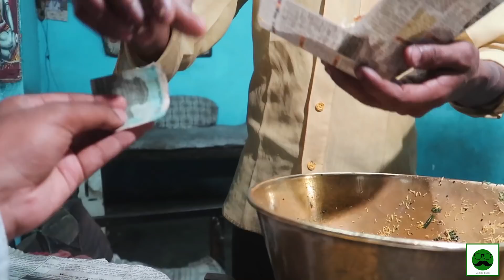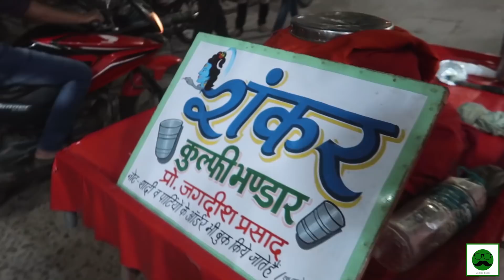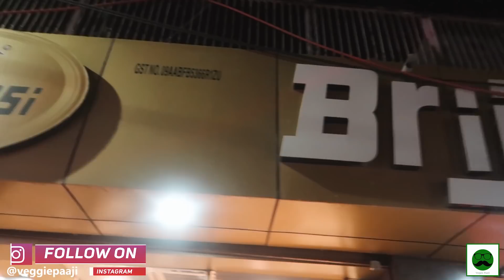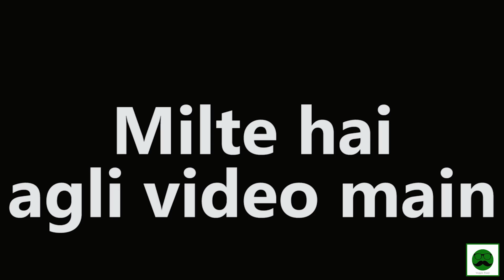Khaman Dhokla, Unlimited Food In Rs 90, Brijwasi Pede & More || Mathura Vrindavan Food Tour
In the 3rd Episode of Mathura Vrindavan Food Tour ( Krishan Nagri), we will explore food near Dwarkadish Mandir and have Kaman Dhokhla, Unlimited Thali, Brijwasi Pede and a lot more.
Mathura Vrindavan is known for its Pedhe, Lassi and Kachori and in the next few videos, we will explore them all.

This is the 3rd Episode of the Mathura Vrindavan Food Series

Major Savings On these deals:

Tech(Cameras, Mic, etc) I use to Make Youtube Videos:

Youtube.com/veggiepaaji

Location:
Dwarkadish Mandir to Holi Gate Mathura

Rs 90 se sasta Unlimited Thaki  Khaya hai kabhi?

Ghumna/ Travelling Pasand hai hai toh isse dekho🔥🔥🔥🔥